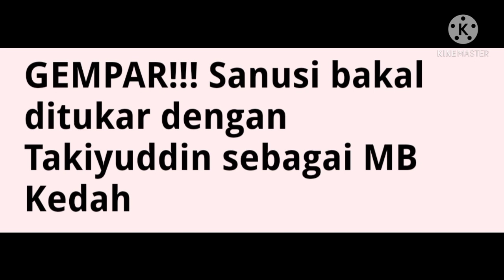AKHIRNYA MB KEDAH, SANUSI BAKAL DITUKAR.. TAK SANGKA PEMIMPIN INI YG TUKAR??